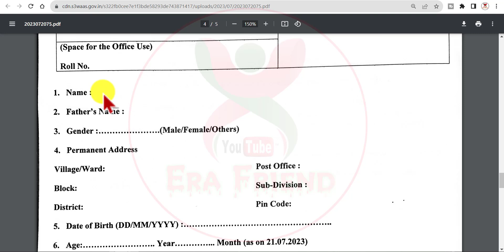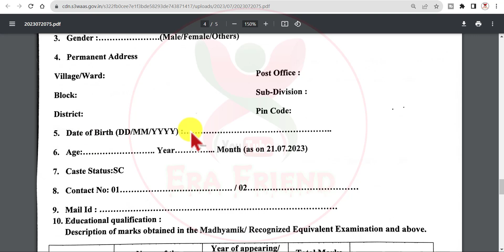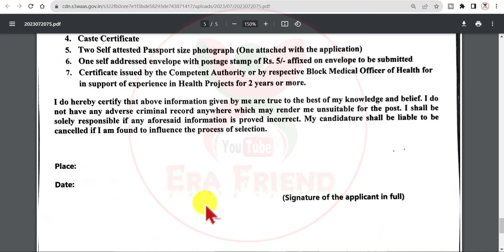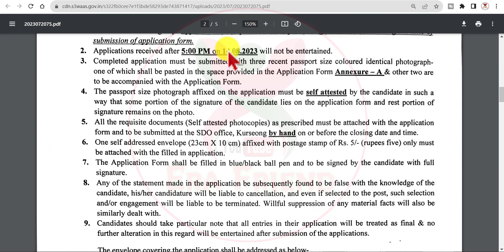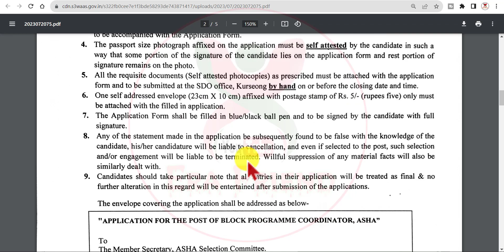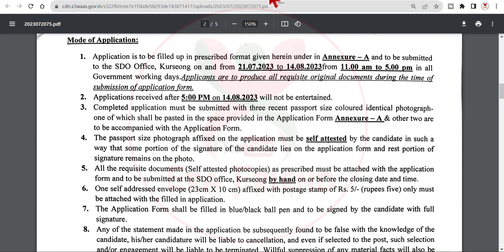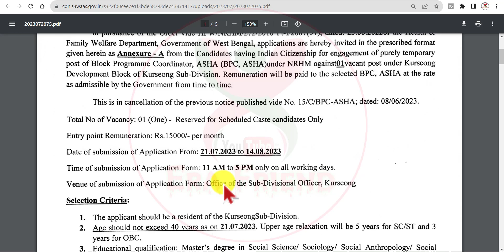BDO Office Jobs ভোট শেষ হতেই নিয়োগ | bdo office recruitment 2023 | wbjobs2023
BDO Office Jobs ভোট শেষ হতেই নিয়োগ | BDO office recruitment 2023 | wbjobs2023. Notice For Contractual Engagement Of Block Programme Coordinator, Asha.